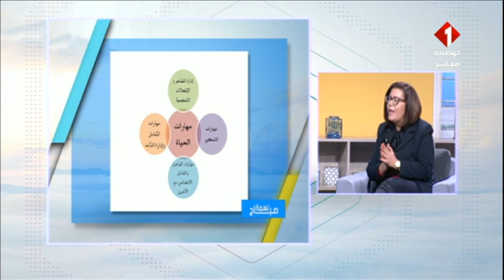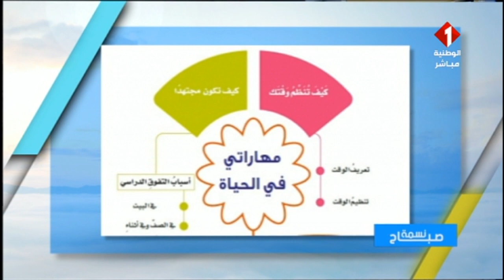"نسمة صباح || مهارات الحياة في كل المراحل العمرية "العملية التعليمية